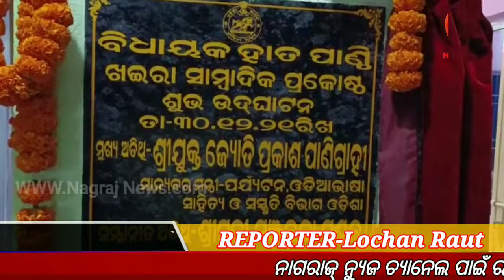ଖଇରା ସାମ୍ବାଦିକ ପ୍ରକୋଷ୍ଠର ଶୁଭ ଉଦଘାଟନNews@11.00AM#nagrajnews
ସାମ୍ବାଦିକ ପ୍ରକୋଷ୍ଠର ଶୁଭ ଉଦଘାଟନ

ବାଲେଶ୍ୱର ଜିଲ୍ଲା ଖଇରା ବସ ଷ୍ଟାଣ୍ଡ ନିକଟରେ ବିଧାୟକ ହାତ ପାଣ୍ଠିରୁ ୫ ଲକ୍ଷ ଟଙ୍କା ବ୍ୟୟରେ ନିର୍ମିତ ସାମ୍ବାଦିକ ପ୍ରକୋଷ୍ଠ ର ଶୁଭ ଉଦ୍ଘାଟନ ସୀମୁଳିଆ ଖଇରା ର ଵିଧାୟକ ତଥା ପର୍ଯ୍ୟଟନ ଓ ସଂସ୍କୃତି ମନ୍ତ୍ରୀ ଜ୍ୟୋତି ପ୍ରକାଶ ପାଣିଗ୍ରାହୀ ଙ୍କ ଦ୍ୱାରା ହୋଇଯାଇଛି ।
ସେ ତାଙ୍କ  ଭାଷଣରେ ଖଇରା ସିମୁଳିଆ ର ମୋର ସମସ୍ତ ସାମ୍ବାଦିକ   ଓ ସମ୍ବିଧାନ ର ଚତୁର୍ଥ ସ୍ତମ୍ଭ କୁହାଯାଉଥିବା ଗଣମାଧ୍ୟମର ସଦା ସର୍ବଦା ସତ୍ୟ ଓ ନିରପେକ୍ଷ ସମ୍ବାଦ ପରିବେଷଣ ସହ ପ୍ରତିଟି କ୍ଷେତ୍ରରେ ଜନସାଧାରଣ ମଧ୍ୟରେ ସଚେତନତା ସୃଷ୍ଟି କରାଇବା ଉପରେ ପରାମର୍ଶ ଦେଇଥିଲେ ।।ଏହି ଶୁଭ କାର୍ଯ୍ୟକ୍ରମ ରେ  ouj ର ଜିଲ୍ଲା ସଭାପତି   ଗଙ୍ଗାଧର ରାଉତ,ଖଇରା ବିଡିଓ ପର୍ଶୁରାମ ପଣ୍ଡା, ସ୍ଥାନୀୟ ସରପଞ୍ଚ ସୁଦର୍ଶନ ସେଠୀ,ମହିଳା ସଭାପତି ରଶ୍ମିତା ମହାପାତ୍ର,ଖଇରା ସାମ୍ବାଦିକ ସଂଘର ସଭାପତି , ସମ୍ପାଦକ  ଖଇରା,ଔପଦା ଏବଂ ସିମୁଳିଆ ଅଞ୍ଚଳର ସାମ୍ବାଦିକ ମାନେ ଯୋଗ ଦେଇଥିଲେ।

our official whatsapp no- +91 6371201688